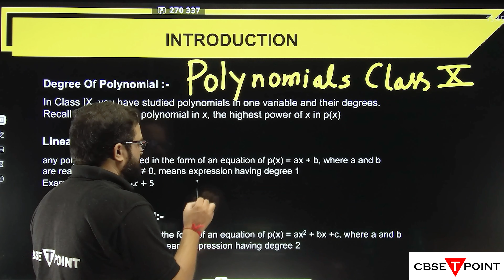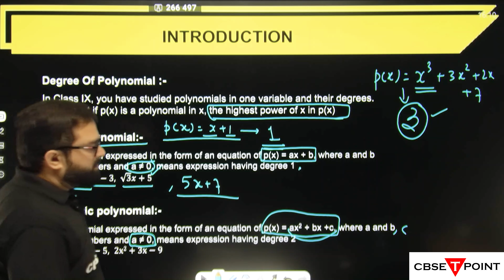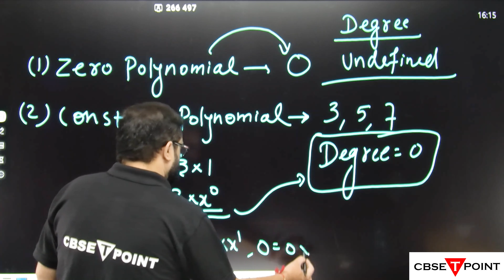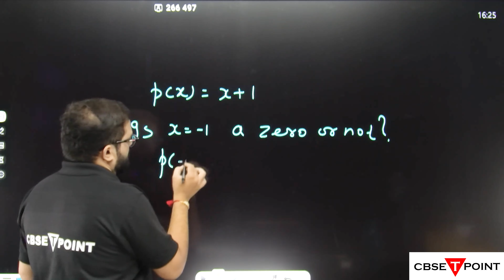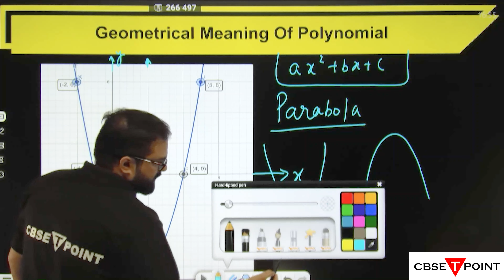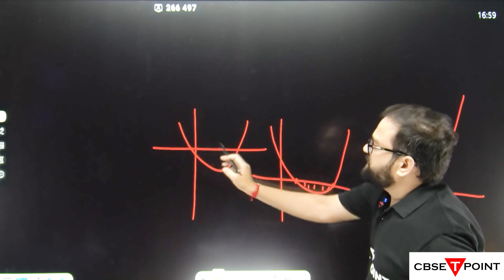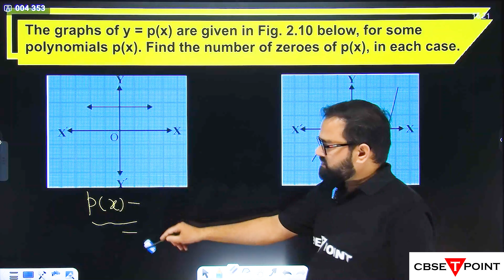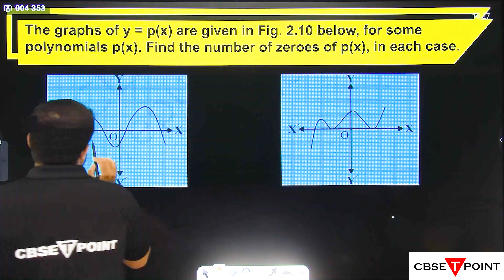Polynomials Part-1 l Class 10 Maths Chapter-2 l Zeros of Polynomials by Graph Ex-2.1 l CBSE T POINT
In this video, we will cover the topic of Zeros of Polynomials by Graph in Polynomials in Maths Class 10. We will discuss the key concepts and principles related to finding the zeros of polynomials by graph, including the definition of zeros, their significance, and how to find them using graphical methods.

We will start by discussing the basics of polynomials, including their definition, degree, and properties. We will cover the different types of polynomials, such as linear, quadratic, cubic, and higher degree polynomials, and their properties.

Next, we will go over some multiple-choice questions related to the different aspects of finding zeros of polynomials by graph, including how to plot the graph of a polynomial, and how to locate its zeros using the graph. We will cover questions related to the relationship between the zeros and the x-intercepts of the graph, and how to use the intermediate value theorem to locate the zeros of a polynomial.

We will also discuss the concept of the Factor Theorem, which is used to find the zeros of a polynomial by factoring it into linear or quadratic factors. We will cover questions related to the relationship between the zeros of a polynomial and its factors, and how to use the Factor Theorem to find the zeros of a polynomial.

Finally, we will discuss the applications of finding zeros of polynomials by graph in real-world situations, such as in engineering, finance, and physics. We will cover questions related to the use of zeros of polynomials to solve problems related to areas, volumes, and rates of change.

By the end of this video, you will have a solid understanding of finding zeros of polynomials by graph in Polynomials in Maths Class 10, and the key concepts and principles related to it. You will also be well-prepared to apply these concepts to real-world situations and to further your studies in Maths and related fields.